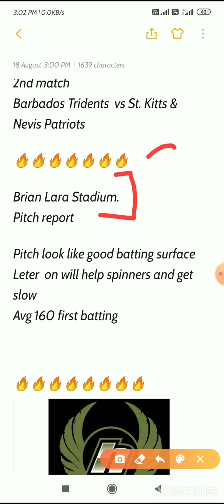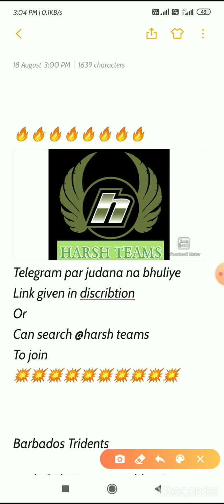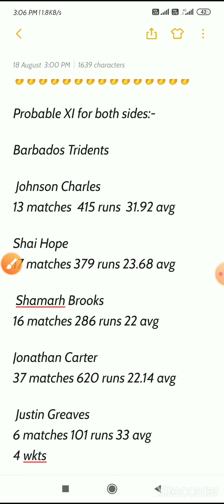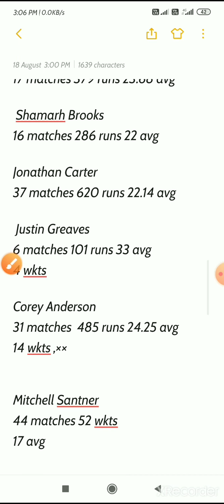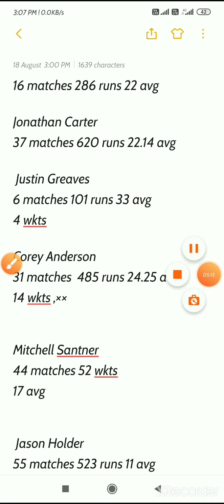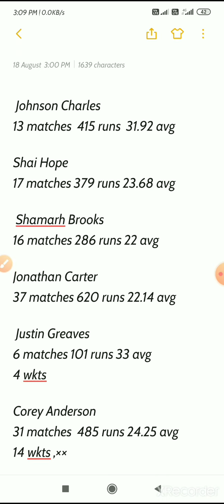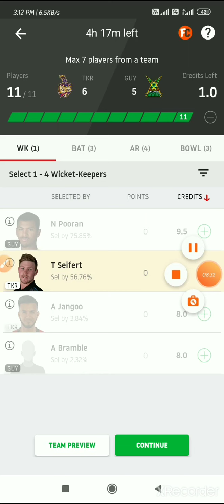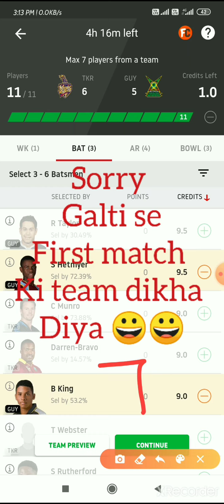Hero cpl t20 BAR vs SKN best small LEAGUE'S teams and best grand league's tips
Welcome